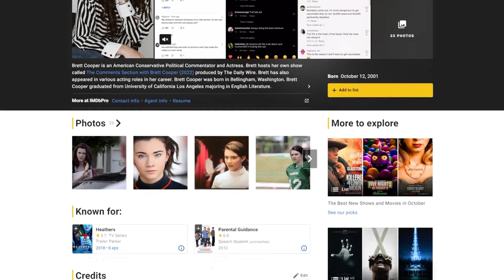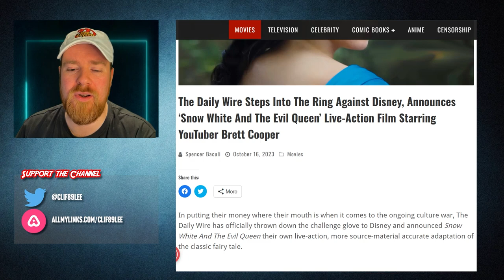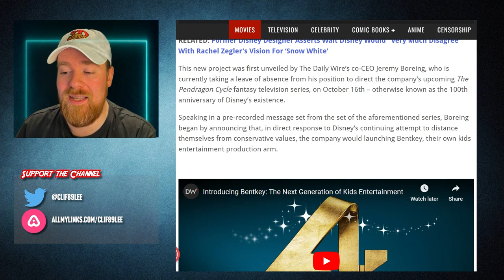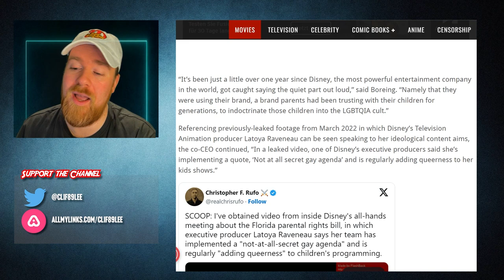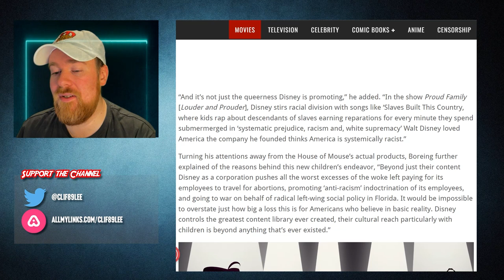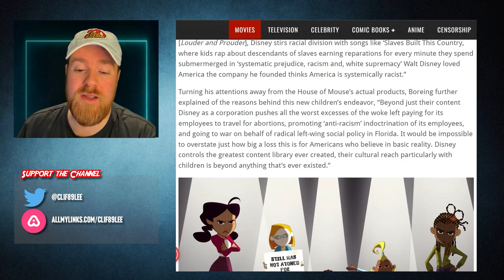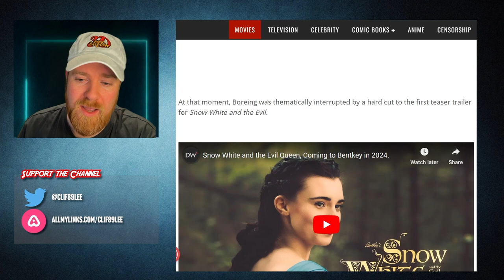Daily Wire & Snow White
This looks interesting and could mean bad news for Disney! Your thoughts?